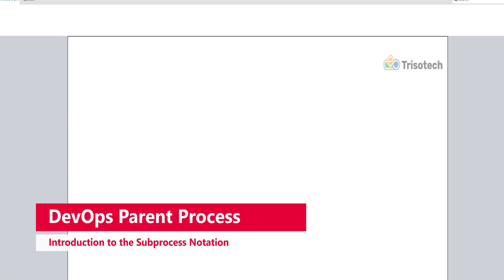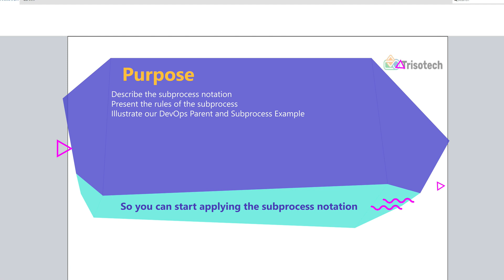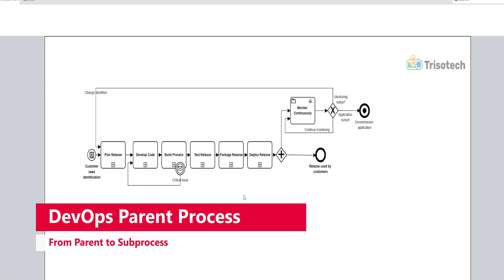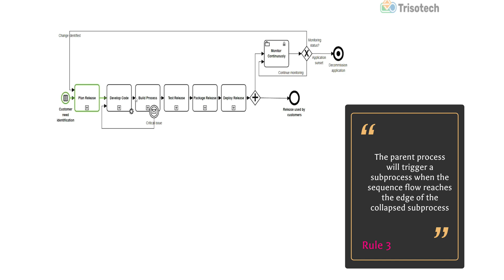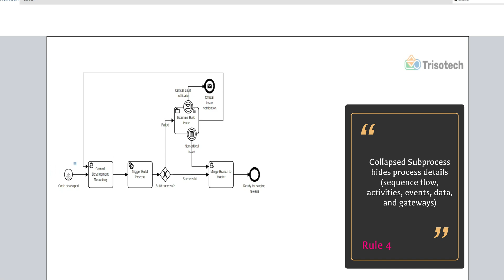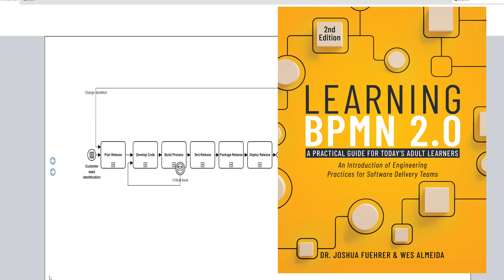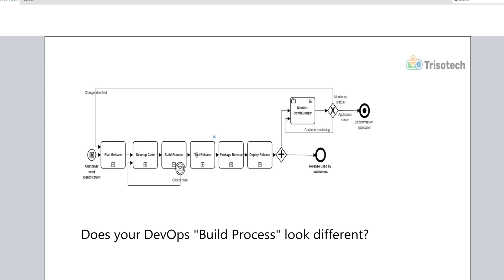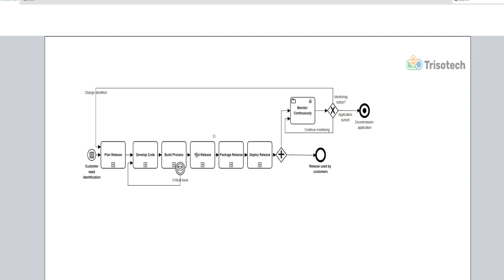DevOps Process Using BPMN Collapsed Subprocess: How It Works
In today's video we discuss the use the collapsed subprocess and how you can use it for your DevOps process model. We cover some of the characteristics of a subprocess and how you can start applying the collapsed subprocess to your modeling activities.

DevOps is a cultural mindset that is focused on delivery speed and kaizen continuous improvement. People across multiple domains and practices must work together to provide business value by delivering software to a business function. Like kitchen staff members working to deliver food quickly at a quality restaurant, these domains and practices work through multiple sub-processes simultaneously to deliver the final product.

Learning BPMN 2.0: A Practical Guide for Today's Adult Learners

bpmn 2.0
bpmn tutorial
bpmn diagram
bpmn for beginners
learn bpmn
bpmn events
Collapsed subprocess
devops tutorial for beginners
Devops build pipeline